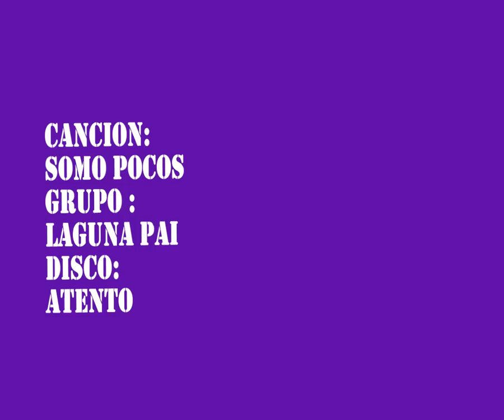ARTE CREACION Y DEVERGENCIA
EXPOSICIÓN "ARTE, CONSTRUCCIÓN Y DIVERGENCIA"
La Exposición "Arte, Construcción y Divergencia" inaugura este viernes 24 de enero en las  instalaciones del Centro Cultural de la Escuela  de Bellas Artes / ENSABAP, Jirón Huallaga 402 Centro Histórico de Lima.

"Arte, Construcción y Divergencia" nos ofrece un panorama del rico trabajo creativo desarrollado dentro de las aulas de la ENSABAP, que el curador de la muestra, David Flores-Hora, compara al exquisito cuento de Borges "El Jardín de senderos que se bifurcan" cuando señala "...la manera de ser artista no es uniforme, ni absoluta. Cuando hablamos de artes visuales, hablamos de una dimensión donde variables como éxito o fracaso son espectros del trabajo relativo. El tiempo para un artista en el Perú es una bifurcación de experiencias, posicionamientos y hasta toma de riesgos constantes."
Participan de la exposición:
  En escultura: Aldo Alcocer Mendoza (medalla de plata), Rosa Añazgo Aguirre y Cateryn Mendoza Rivera (ambas con mención de honor).
 En grabado: Lillian Benites Mauceri (medalla de oro),  Benazir Basauri Torres y Alicia Ugaz Peña (ambas medalla de plata) y Melisza Yauri Álvarez (mención de honor).
 En pintura: Patricia Alor Pretell y Luis Adrián Príncipe Castillejo (los dos merecedores de la medalla de oro); Marilya Hinostroza Gonzales y Francisco Pasache Lazo (uno y otro con medalla de plata); y Zoraya Cánepa Estrella, Nuria Cano Erazo, Juan Janampa Martínez, Raúl Ostos Cruz y Leia Sucasaire Carneiro (mención de honor).

"Arte, Construcción y Divergencia" presenta una selección de las mejores obras de los alumnos destacados con medallas de oro, plata y menciones de honor durante los exámenes de titulación de la promoción 2013. A estas pruebas asistieron como jurado invitado los críticos, artistas y galeristas Luis Lama, Jorge Cabieses, Cristina Planas, Gabriela Tineo, Juan Peralta, Lucy Angulo, Miguel Lescano, Jaime Gassner, Liliana Avalos, Rodrigo Mendoza y David Flores-Hora.